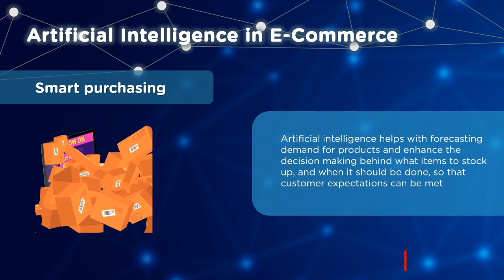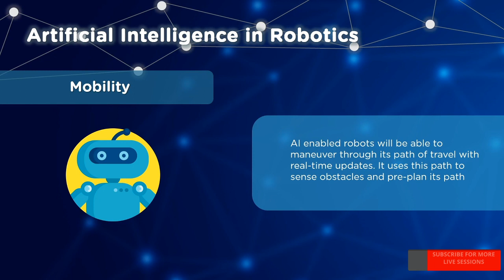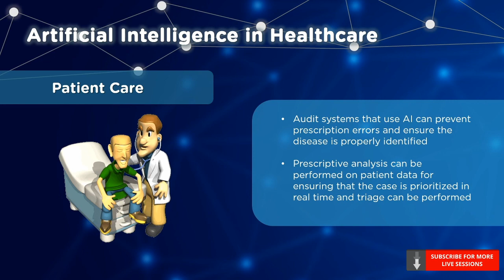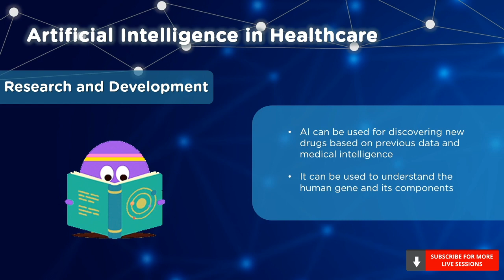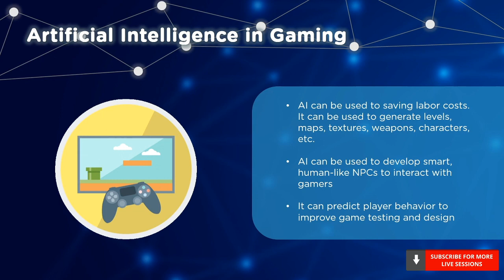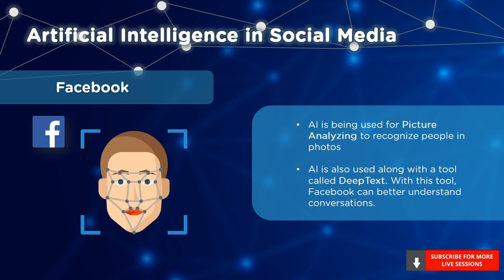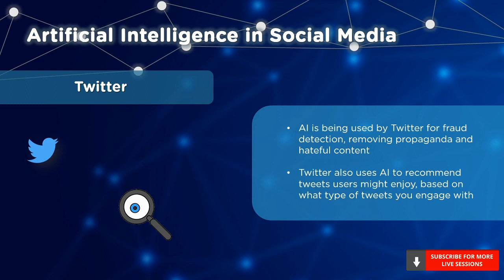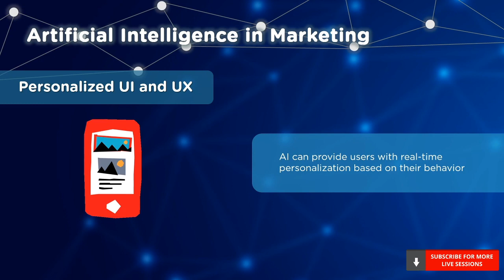Top 10 Applications Of Artificial Intelligence | Simplilearn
"️🔥 Professional Certificate in AI and Machine Learning by Simplilearn in collaboration with Purdue University
️️🔥 Applied Generative AI Specialization by Simplilearn, delivered by Simplilearn in collaboration with Purdue University

Artificial intelligence (AI) is currently one of the hottest buzzwords in tech and with good reason. The last few years have seen several techniques that have previously been in the realm of science fiction slowly transform into reality. In this YouTube live session, let us look at some of the popular applications of Artificial Intelligence.

✅ Key Features
- Add the IBM Advantage to your Learning
- 25 Industry-relevant Projects and Integrated labs

✅ Tools Covered
- ChatGPT
- Flask
- Matplotlib
- django
- Python
- Numpy
- Pandas
- SciPy
- Keras
- OpenCV

🔥Professional Certificate Course In AI And Machine Learning by IIT Kanpur (India Only)